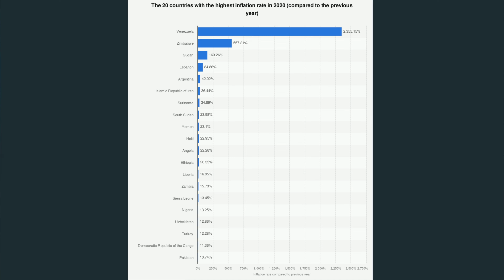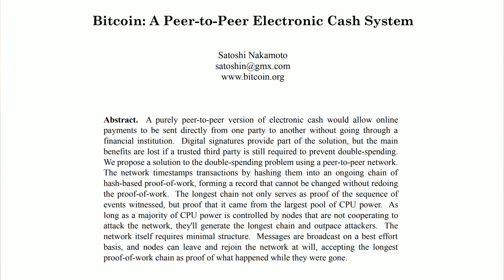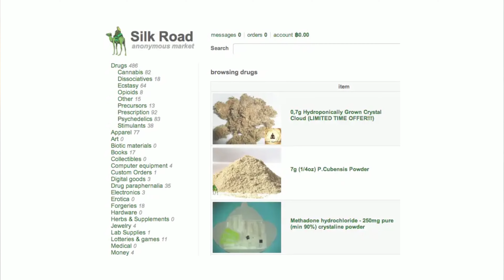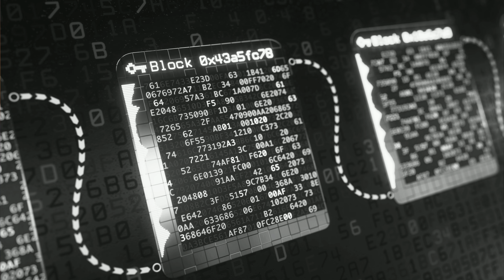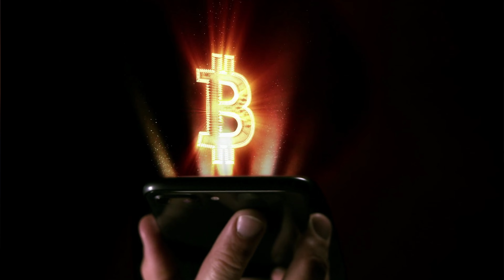Bitcoin - Magisches Internet Geld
🔐 Diese Krypto-Wallets nutzen wir 🔐

🔥 Top Coins einfach erklärt 🔥

📺 Wichtige Videos für Krypto-Einsteiger 📺

📘 Diese Bücher empfehlen wir 📘

► Der Bitcoin Standard

Technologie ist schon etwas faszinierendes. Viele Dinge, die wir heute für selbstverständlich halten, waren für Menschen damals noch unvorstellbar. Wie bei jeder anderen Technologie musst Du nicht unbedingt wissen, wie der Bitcoin funktioniert, um ihn zu benutzen. Du musst nicht jedes kleinste Detail über Kryptografie, Hash-Funktionen und die Blockchain-Technologie kennen, um zu verstehen, dass das Magische Internet Geld die Welt grundlegend verändern wird.

🤔 Was ist der Bitcoin? 🤔

Der Bitcoin ist ein Open-Source-Projekt, aufgebaut von einer Gemeinschaft aus Freiwilligen und betrieben als Peer-to-Peer-Netzwerk. Die besonderen Eigenschaften des Bitcoins machen ihn nicht nur zu einer technologischen Erfindung, sondern gleichzeitig auch zu einer monetären Innovation.

💰 Was ist Geld? 💰

Auch wenn wir Geld verwenden, um Dinge von Wert zu kaufen - irgendwelche Produkte oder Dienstleistungen – FIAT-Geld an sich hat keinen inneren Wert. Wir vertrauen darauf, dass Regierungen und Zentralbanken den Wert des Geldes stabil halten. Das funktioniert so lange, bis es nicht mehr funktioniert.

😎 Die Geschichte vom Bitcoin 😎

Aufgrund der Beständigkeit und des enormen Preisanstiegs hat sich die öffentliche Wahrnehmung des Bitcoins in den letzten Jahren verändert: von illegalem Drogen-Geld hin zu einem spekulativem Vermögenswert. Manche Menschen sehen im Bitcoin aber noch viel mehr: eine Technologie, die viele Probleme unserer heutigen Gesellschaft lösen könnte.

✅ Vorteile vom Bitcoin ✅
Durch die Erfindung des Bitcoin ist es zum 1. Mal in der Geschichte der Menschheit möglich, Geld in der digitalen Welt genauso zu bewegen wie in der realen. Durch die Eliminierung von zentralen Mittelsmännern wie Banken oder Finanzdienstleistern können Transaktionen viel schneller und kostengünstiger abgewickelt werden.

⛏️Funktionsweise vom Bitcoin ⛏️

Die Bitcoin Blockchain ist ein Peer-to-Peer-Protokoll - ein Netzwerk nur mit Clients und ohne einen zentralen Server. Das Besondere beim Bitcoin-Protokoll ist, dass Geld als Daten, also als Information, ausgedrückt wird und über viele verschiedene Kommunikations-kanäle übertragen werden kann.

📈 Potenzial vom Bitcoin 📈

Seit der Erfindung des Bitcoins 2008 hat sich einiges getan. Mehr als Hunderttausend  Software-Ingenieure und -Entwickler erforschen jede mögliche Nische des Krypto-Ökosystems. Ein dezentrales Web 3.0 hat das Potenzial, die Welt auf die gleiche Weise zu verändern, wie es das Internet in den frühen 2000ern getan hat.

Alle Angaben ohne Gewähr! Das ist keine Anlageberatung im Sinne des WpHG.
Unsere Videos  dienen lediglich der Information und Unterhaltung und spiegeln ausschließlich unsere subjektive, persönliche Meinung wider. Die Inhalte sollen nicht als Grundlage für Investmententscheidungen dienen. Alle Zuschauer sind ausdrücklich aufgefordert, sich ihre eigene Meinung zu bilden und ggf. professionelle Beratung aufzusuchen. Macht eure eigenen Recherchen, bevor ihr in Kryptowährungen investiert.

Wenn Du auf diesen Link klickst, etwas kaufst oder abschließt, erhalten wir (je nach Anbieter) eine Provision. Dir entstehen dadurch keine Mehrkosten und Du unterstützt unser Projekt. Danke für Deinen Support! 🙏